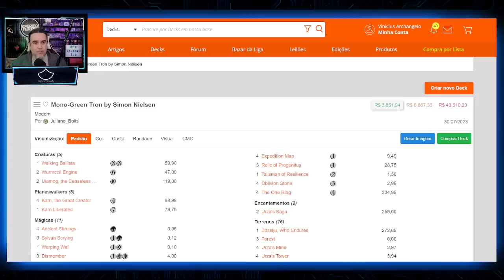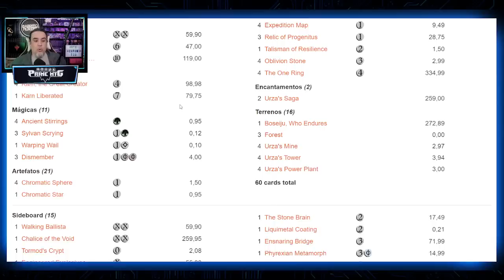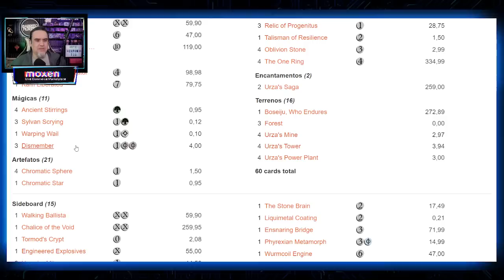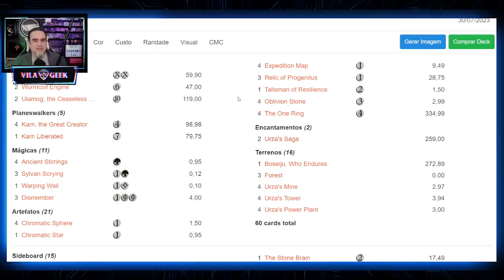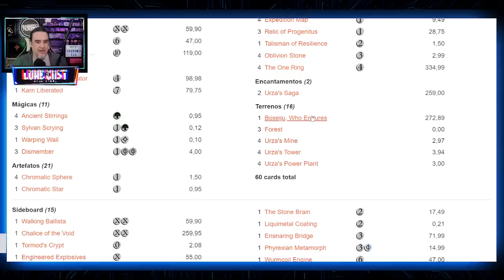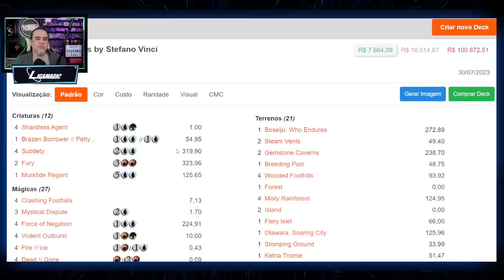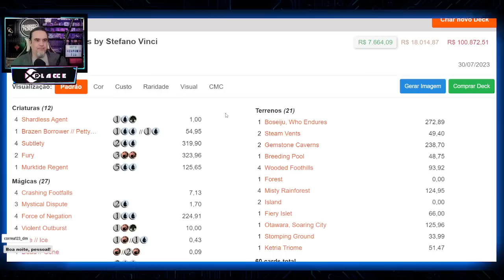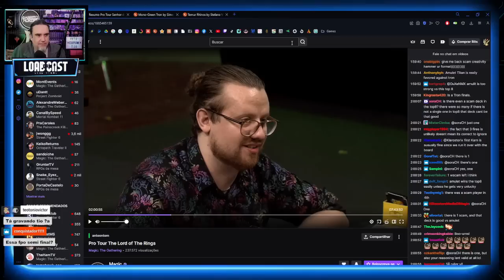PRO TOUR MODERN #2: Temur Rhinos X Tron (de novo) - Comentado!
Participe ao vivo dos leilões na terça, quarta e quinta!